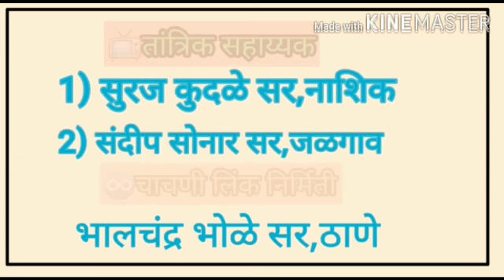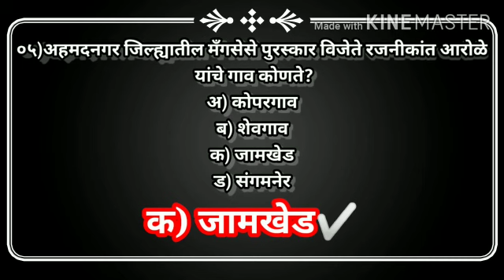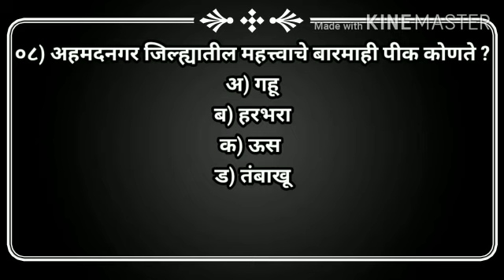चाचणी क्र.3 अहमदनगर जिल्हा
🚩माझा महाराष्ट्र: 36जिल्हे;36चाचण्या ज्ञानवर्धक,शैक्षणिकअभिनव उपक्रम
(दि.1मे 2020 ते दि.5 जून 2020-36 दिवस)
महाराष्ट्रातील प्रत्येक जिल्ह्याची थोडक्यात ओळख व्हावी,या उद्देशाने 36 चाचण्या तयार करून उपक्रम राबविला.आता त्याच चाचण्यांचे video तयार करण्यात येत आहेत.
वृषाली सुरेश खाड्ये
मो.9967001411